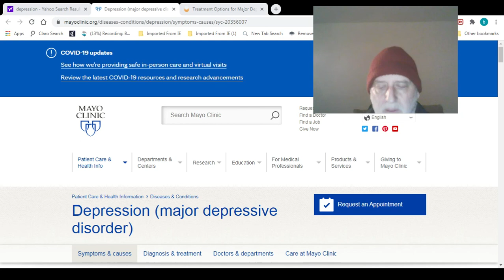DEPRESSION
MY BATTLE WITH DEPRESSION